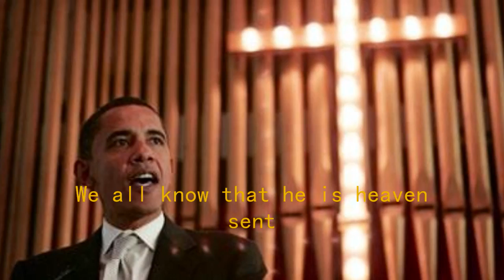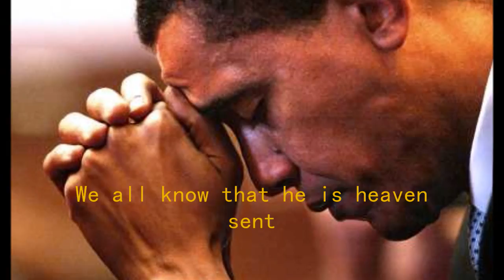Everyone Loves Our New Old President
Michelle said, "Barry, I'm glad we're married. Now it's time for you to right this sinking ship!"